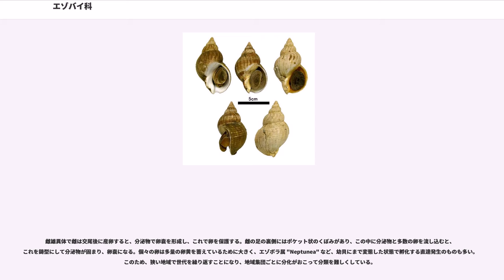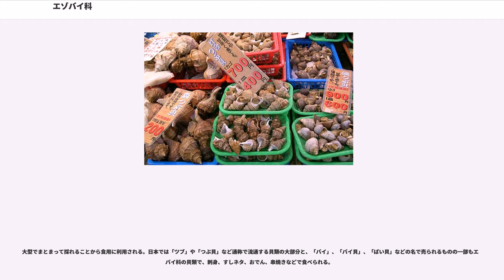エゾバイ科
エゾバイ科（エゾバイか、学名：Buccinidae）は、軟体動物門 腹足綱 吸腔目（旧分類 軟体動物門 腹足綱 新腹足目）に属する分類群の名称。巻貝の一種。種類が非常に多く、ツブなどの名で流通する寒流系の大型種は水産物として非常に重要である。

全世界に分布し、少数の例外を除き海産。多くは多少なりとも縦に長い殻をもつ。食用に漁獲されるバイやツブと呼ばれる貝の多くが冷水域に棲むエゾバイ科の種で、日本海の深海に棲するエッチュウバイ（白バイ）や北方の岩礁に棲むヒメエゾボラなど、重要な水産物となっているものも多い。しかしエゾボラモドキ、ヒメエゾボラなど一部の種の唾液腺は、麻痺を起こす毒テトラミンを持つので、取り除かずに食べると食中毒である貝毒#巻貝（ツブ）中毒になる。一方、人間生活と直接のかかわりのない小型種も非常に多く、温帯〜熱帯にかけては多様な種が分布している。

軟体の詳細な比較や、分子系統および分岐分類学的研究の結果、従来は別科とされてきたイトマキボラ科やヨフバイ科などはエゾバイ科に包含されるべきであるともいわれ、逆に永い間エゾバイ科に置かれたてきたバイ（黒バイ）は別科バイ科として分けるのが妥当とされる(Harasewych & Kantor, 2002)。

科全体としてはもっとも多様な環境に生息するものの一つで、水平分布では寒帯から熱帯まで、垂直分布では潮間帯から深海まで生息し、干潟、転石地、岩礁地、珊瑚礁、砂底、泥底、熱水噴出孔に至るまでエゾバイ科の種が生息しない環境はほとんどない。基本的には海産であるが、汽水域に生息するものも少数ある。また東南アジアの渓流や湖沼に生息する"Clea"属は淡水性のエゾバイ科とされているが、分類学的研究が不十分なため実際には科の所属も含め系統関係などに不明な点もあるされる。もしこれが本当にエゾバイ科なら、一つの科で深海から淡水まで適応していることになり、貝類の中でも数少ない例となる。

殻高は数mmの小型種から数十cmになる巨大な種まであるが、水管溝がよく発達し、殻高が殻径よりも大きい縦長型で右巻きなのが基本形である。しかしタテゴトナシボラやヒダリマキエゾボラのように例外的に左巻きの種もごく少数知られるほか、右巻きの種の変異で左巻きの個体が出現することもある。殻の模様は様々で、温帯〜熱帯に棲む種ではノシガイのように明瞭な斑紋をもつものがあり、深い海や北方に棲む種では明瞭な斑紋のないくすんだ色彩のものが多い。殻皮は薄いものから厚いものまで様々あり、殻皮が部分的に発達して長い毛状になる種もある。殻の表面は滑らかなものからワダチバイなど顕著な螺肋があるもの、トクサバイなど未発達な棘状突起があるものまでいるが、サザエ（サザエ科）やホネガイ（アッキガイ科）のような際立った棘を持つ種は知られていない。

体の斑紋は多様だが、淡色の地に褐色や黒色の不規則なまだら模様をもつものが多い。頭部には触角が一対あり、その根元の外側に眼がある。口は象の鼻やミミズのようにかなり長い口吻となるが、普段は根元の周囲から落ち込んで体内に収納されているため、外部からは通常見えない。これはカメの首が引き込まれるのとほぼ同様の仕組みで、断面を横から見ると、吻の先端から食道にかけて「Z」状に折れ曲がり、「Z」の上の「－」が吻部、残りは体腔内にある食道部である。摂食時にはこれら全体がほぼ一直線に伸び、吻は前方に長く突出することで、体の本体が入れないような隙間にある動物の死体や巣穴の中のゴカイ類などの餌を食べることができる。吻先端の内部は上下2段に分かれており、上段は食道まで続く口腔で、下段は歯舌が生成収納される歯舌嚢となっている。これらの構造には、発達した筋肉が吻内部で何本も付着しており、吻全体として自由で活発な動きができるようになっている。歯舌は尖舌型（rachiglossate）で中歯は3歯尖以上で丈夫なキチン質から成り、餌を削り取る。前述の「Z」の下の「－」の部分、すなわち食道前部の下側には唾液腺が一対埋もれている。これは通常乳白色で柔らかい組織であるため、よく見れば肉との区別は容易である。足は筋肉質でよく発達し、這い回るのに適しており、人が食用にするのは主にこの部分である。大部分の種は足の後端に殻口を塞ぐ革質の蓋をもつが、蓋の形状は属や種によって異なる特徴を示すことがある。たとえばツブと呼ばれるものでも、丸くて蓋の核が中央付近にあり、黄色味を帯たものはエゾバイ属（"Buccinum"）、やや赤みのある厚い葉状で、核が一端にあるものはエゾボ...